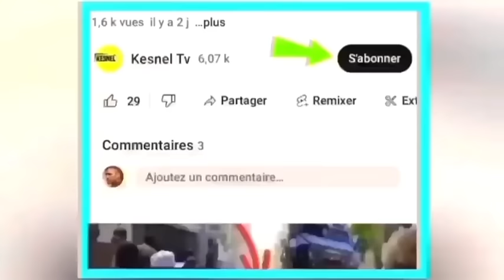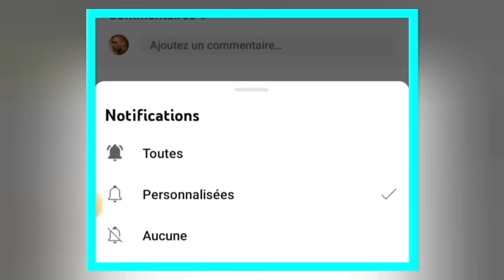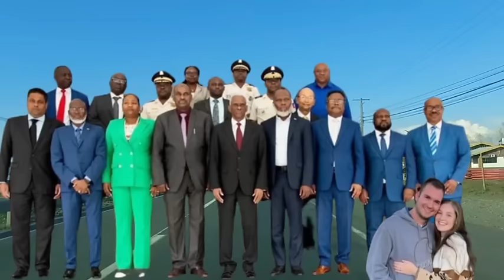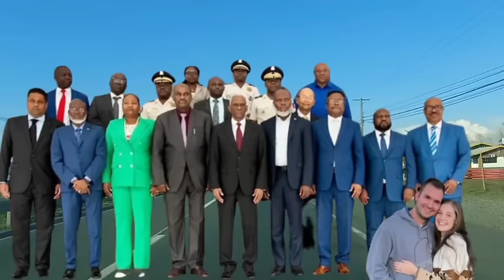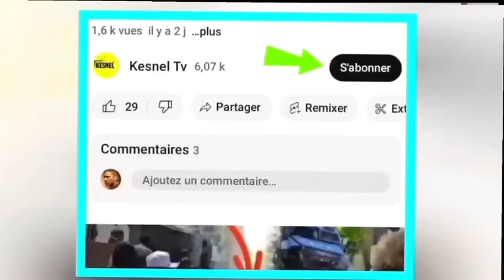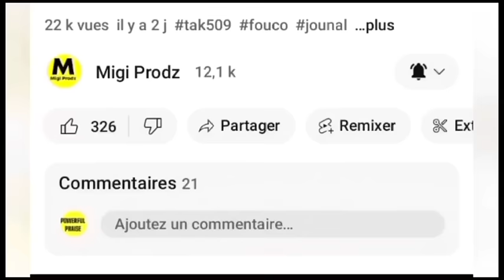28 Mai Aksyon sa fèk pase talè a,nèg yo debake devan palè sòlda kenya yo gntn vide plizyè atè izo Ba